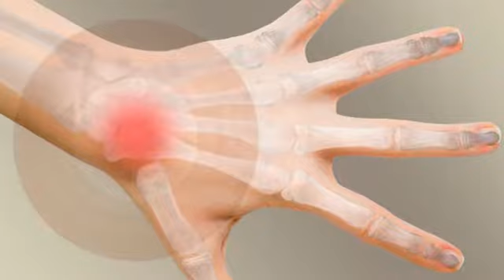Joint Recovery | Panama City, FL – Panhandle Orthopaedics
Joint recovery is possible, even if your joints have ailed you for years!

About Panhandle Orthopaedics:
Proudly serving patients in Panama City, FL Panhandle Orthopaedics is one of the area’s leading centers for orthopaedic care. We put our patients first!